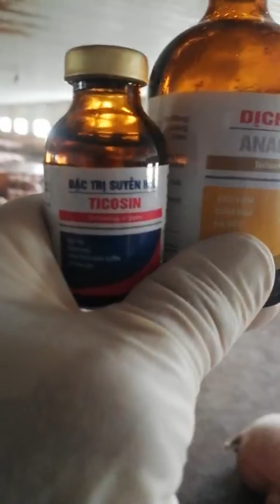Cập nhập giá heo hơi ngày 24/9/2024 | Tăng kỷ lục cán mốc 73.000 đồng/kg | bác sĩ Phạm Xuân Trịnh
Chat với bs Phạm Xuân Trịnh
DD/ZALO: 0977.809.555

Sự kiện sắp diễn ra:
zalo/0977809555